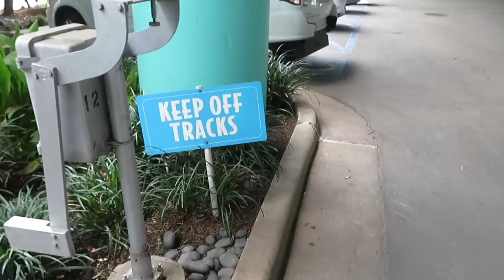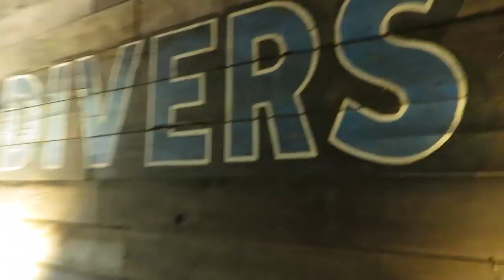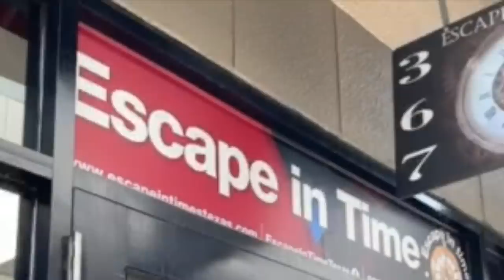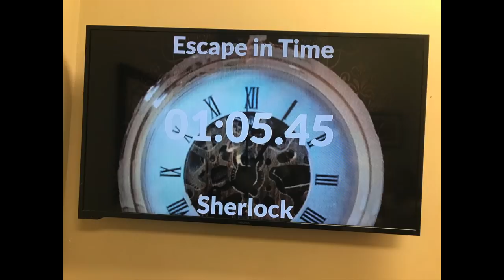WE ESCAPED !! ** ESCAPE ROOM VLOG😱** (LUCIANOTV WEBISODE)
WE ESCAPED !!! (LUCIANOTV WEBISODE)
LUCKY AND THE FAM GO TO AN ESCAPE ROOM